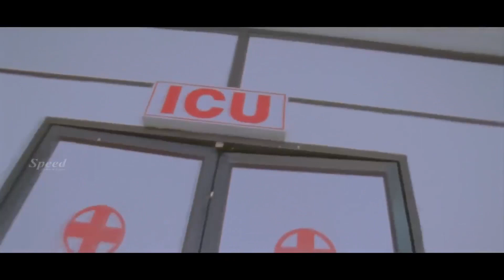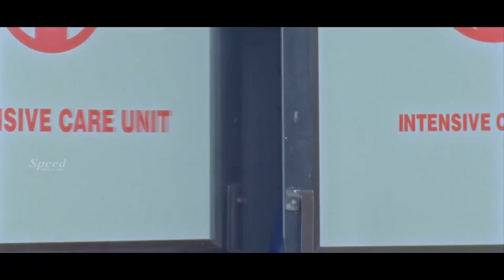Hindi Today India Life 2 MOVIES Hindi Movie | Bollywood Movies | Best Hindi Movies